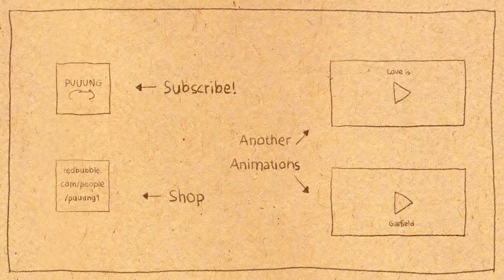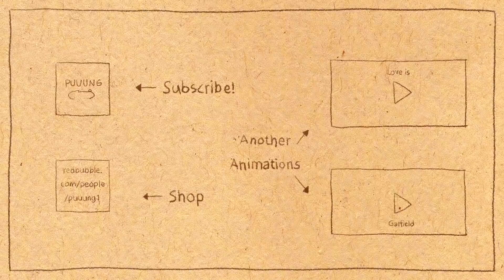The first date 2/3 [ Love is in small things: S2 EP05 ]